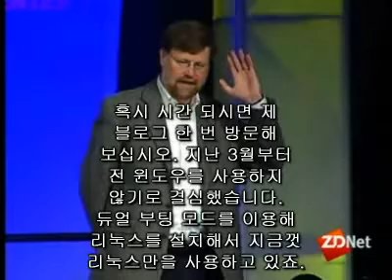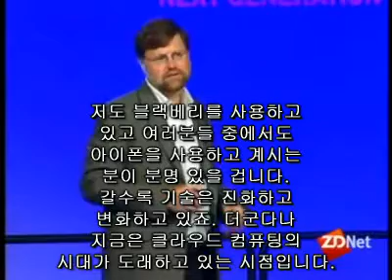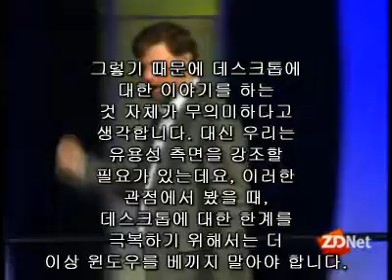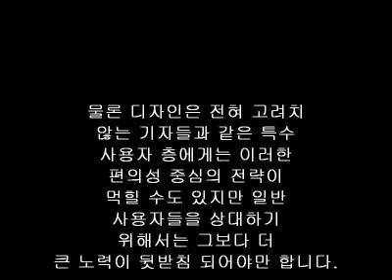[IBM 리눅스 2018]'윈도-맥-리눅스' 등 모든 OS를 다룬 미래형 데스크톱PC의 비전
오늘 그리고 내일에 데스크톱PC는 어떤 모습일까?라는 질문보단 어떻게 하면 현재 존재하는 다양한 플랫폼에 통합 적용할 수 있을까가 관건이라고 IBM은 주장한다.

이번 영상에선 IBM의 로터스 소프트웨어가 언급된다. 윈도, 맥, 리눅스 등 각종OS를 모두사용할 수 있다. 이중 몇몇 제품은 베타테스트 중이다. 이메일, 워드 프로세싱, 인스턴트 메시징 등을 두루 갖추고 있다.

게다가 몇몇 기업용 애플리케이션까지 밑에서부터 위에까지 두루두루 보유하고 있다 IBM은 차세대 데스크톱의 유용성을 강조한다. 데스크톱의 한계를 극복하기 위해 더 이상 윈도를 따라 하지 말라고 주문한다.

유용성에 별 도움이 되지 않는다는 판단에서다.